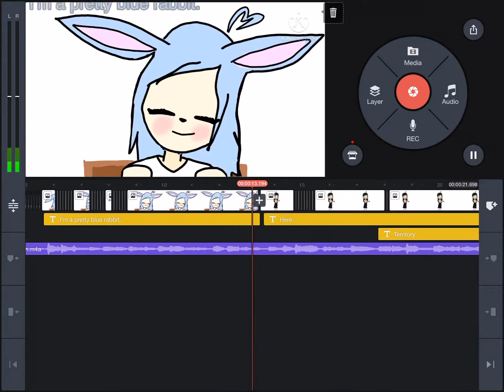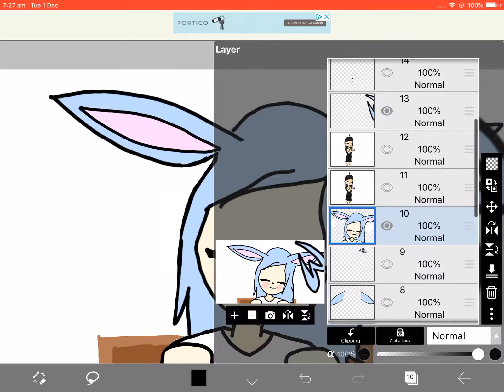Not finished poor blue rabbit’s story animation // Kinemaster and Ibispaint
I actually used ibis paint to tween. I used kine master to put it together. I still have more to do so wait for the finished product. It is not finished yet. Btw my friend thought that the bunny was a waifu